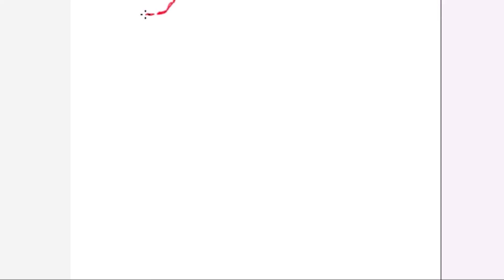Ging Freeces | Hunter X Hunter